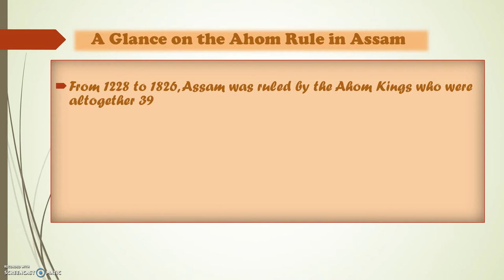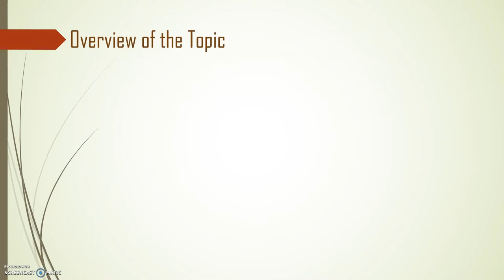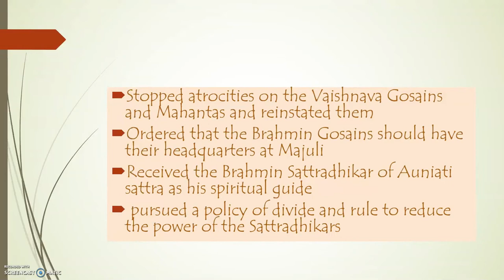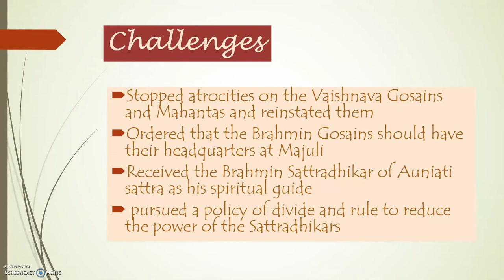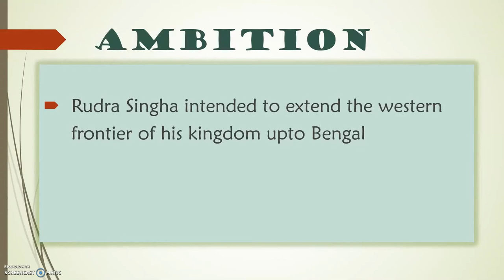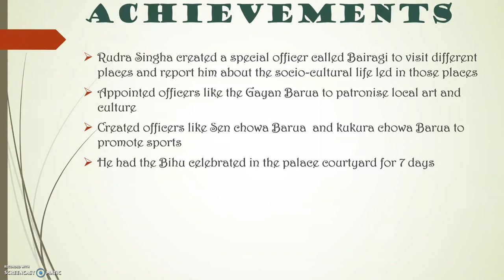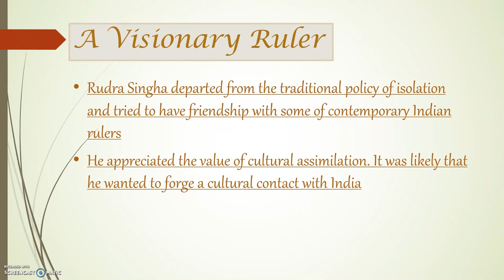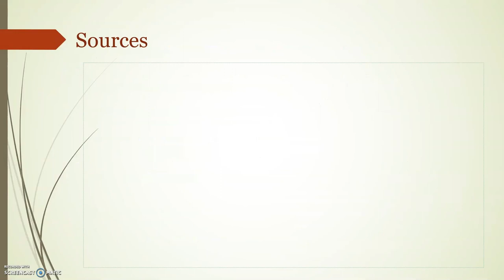Rudra Singha | Dr. Arani Saikia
Synopsis: In this presentation, Dr. Arani Saikia discusses about the 17th century Ahom king Rudra Singha and his time of reigning as one of the most powerful kings of Ahom dynasty.
Target Audience: Students of History discipline
Credits: Published by: Director, TLC, TU
Editing: Juli Hazarika, Swapnarani Bora
Acknowledgment: The production of this video as part of TLC's mission to generate e-content is funded by MHRD, Govt., of India under PMMMNMTT Scheme.